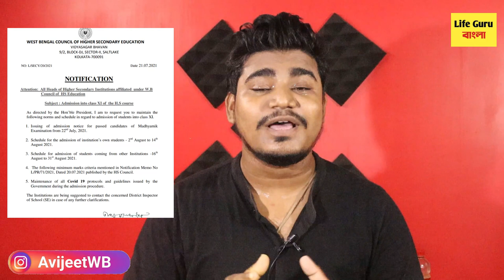একাদশ শ্রেণির ক্লাস শুরু কবে ? ভর্তির তারিখ ? West Bengal class 11 admission